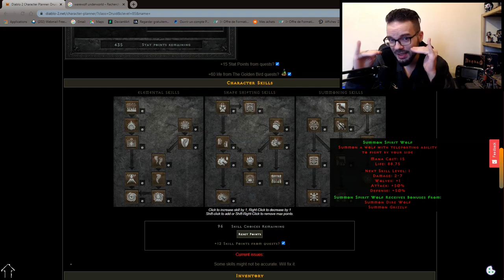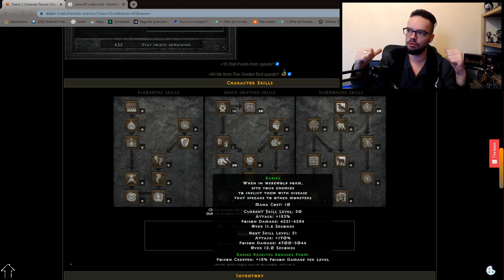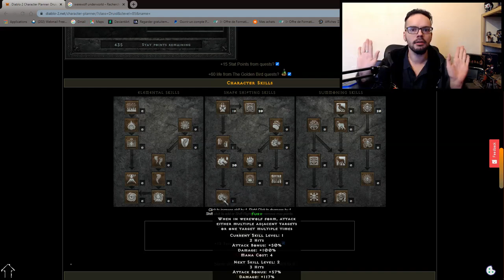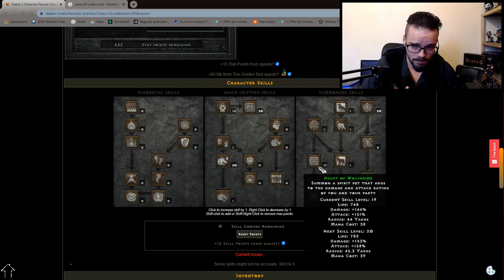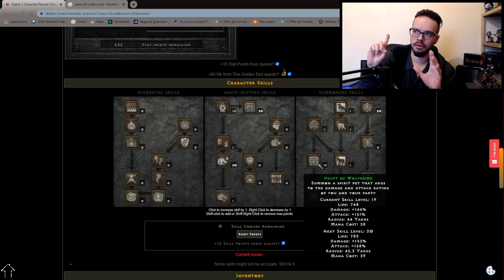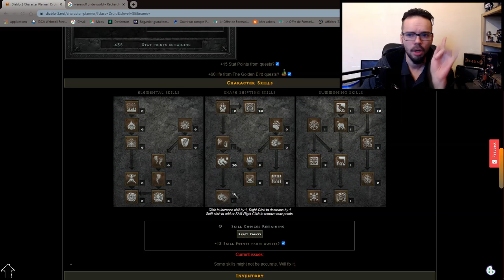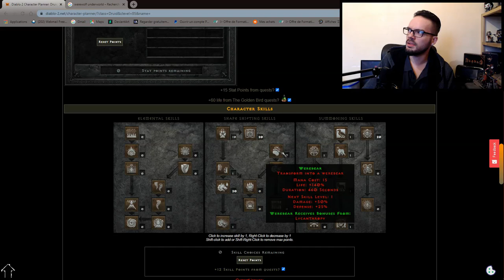[GUIDE] Diablo 2 comment monter un Druide POISON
Chaîne gaming et seulement gaming, Let's play, tutoriel, tips, trucs & astuces
Live, fps, aventure, Open world, Hack 'n' Slash etc...

Le stuff qu'il vous faudra :

ARME Élite Sur hache de berseker ou épée de phase 5 trous
BOUCLIER (bouclier de monarque 4 trous )
(Activer le venin pour avoir encore plus de dégats de poison grace à la ceinture)
GANTS ( Le must , cette paire augmente vos dégats de poison de la spé rage de 20% )
( pas mal car vitesse d'attaque et blessure ouverte en plus )
( Elle c'est le top du top du top pour le druide RAGE )
AMULETTE : HIGHLORD , COUROUX DU SEIGNEUR
BAGUE : CORBEAU GELÉE , BULKATHOS
MERCÉNAIRE : ACT 2 MODE NORMAL AURA PUISSANCE.

BON JEUX BON FARM ! :)